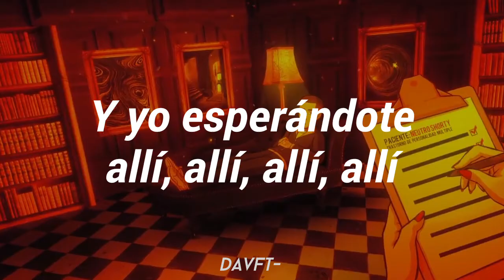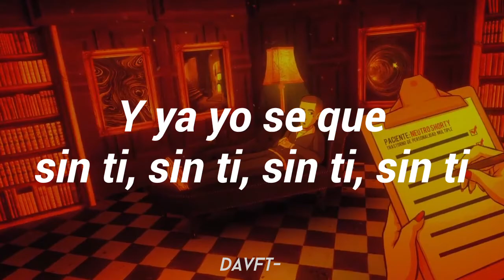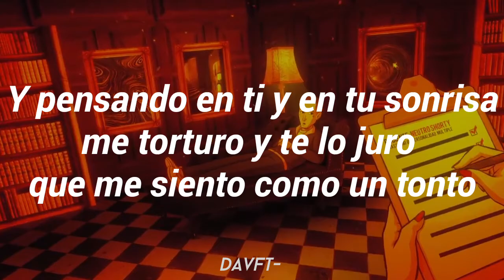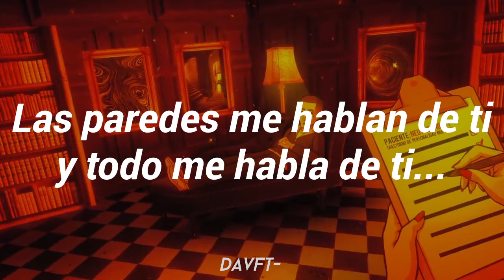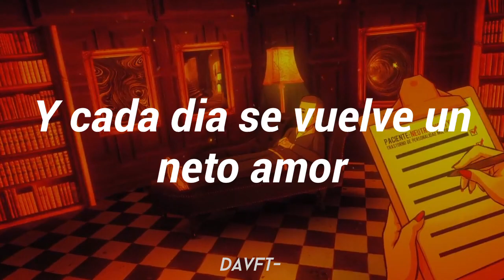Neutro Shorty - Siempre Aquí [Letra]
Neutro Shorty - Siempre Aquí (Video Oficial)

Neutro Shorty

Davft-

Lyrics-

Tú te quedaste aquí, aquí, aquí
Aquí dentro de mi alma
Y yo esperándote allí, allí, allí
Allí solo en mi cama

Si cada noche es peor que la anterior
En tu lado de la cama todavía está tu olor
Y cada día se vuelve a hundir tu amor
Si no estás a mi lado todo es mucho peor

Y ya yo sé que sin ti, sin ti
Sin ti nada funciona (na’ funciona)
Y hasta el cielo se me pone gris, bebé
Pero pronto vendrá la aurora

Sigo fumando como un loco en el balcón
Borracho por el ron, queriendo hacerte el amor
Y tu presencia sigue en esta habitación
Las paredes me hablan de ti
Y todo me habla de ti

Nunca fui bueno para cambiar
Pero por ti estaba dispuesto a ser alguien casi perfecto
Aunque nada importa, si al final el ser humano
Solo juzga al prójimo por sus defectos (eh-eh)

Yo sabía que un día el final iba a llegar
Pero nunca imaginé que iba a ser tan pronto
Y pensando en ti, en tu sonrisa me torturo
Y te lo juro que me siento como un tonto

Fueron
Tantas noche’ de desvelo (de desvelo)
Yo comiéndome tu cuerpo entero (qué rico)
Pero todo entre los dos fue pasajero
El cariño muere y el tiempo se agota

Quiero (quiero)
Que sepas que siempre fui sincero
Que contigo supe de amor verdadero
Y sé que en tu vida yo no fui el primero
Pero soy quien mejor te comió la boca

Aquí, aquí, aquí
Allí solo en mi cama (solo en mi cama)

Si cada noche es peor que la anterior (vuelve)
Y cada día se vuelve a hundir tu amor (tan difícil)

Pero pronto vendrá la aurora (sin ti)

Y todo me habla de ti (oh-oh)

¿Y ahora cómo le explico a mi corazón
Que tú te marchaste y no vas a volver?
Dame una clase para olvidarte, amor
Y no seguir sufriendo por el ayer

Dime cómo le explico a mi corazón (oh-oh)
Que tú te marchaste y no vas a volver (eh-eh)

Aquí dentro de mi alma (dentro de mi alma)

Este canal tiene la intención de promocionar.
Si eres el artista y quieres eliminar algo por favor póngase en contacto conmigo